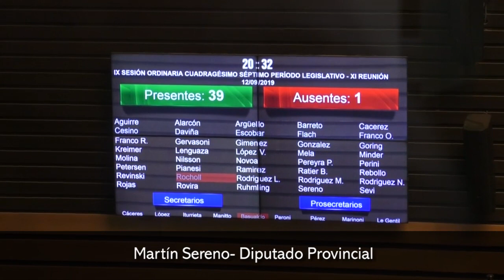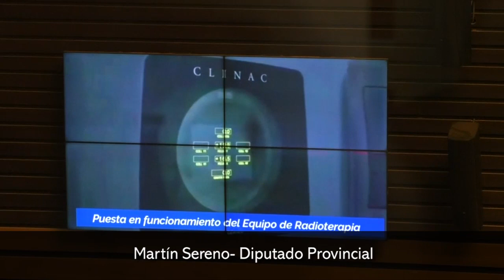La Legislatura aprobó por unanimidad la ley de Emergencia Alimentaria en Misiones